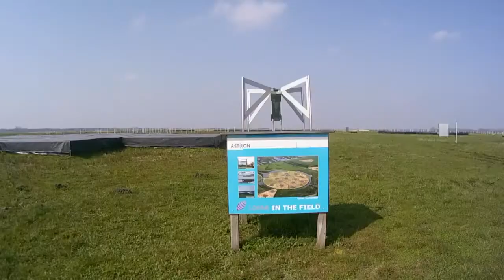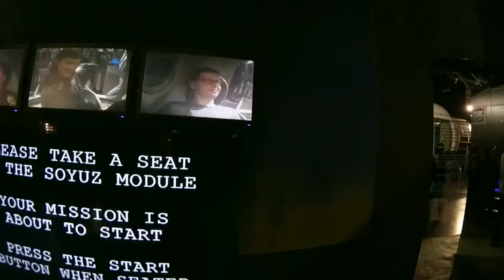VVN-reis Nederland, 2015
Een indruk van de VVN-reis naar Nederland.

Muziek: Hot Chip - Boy From School